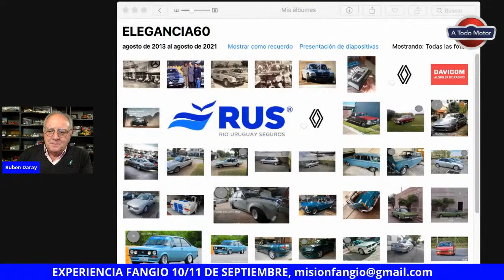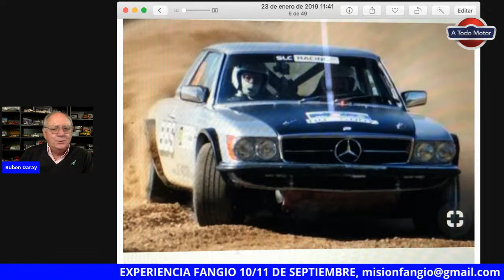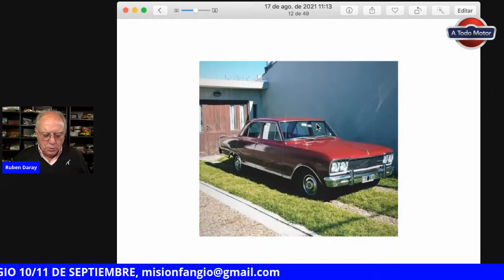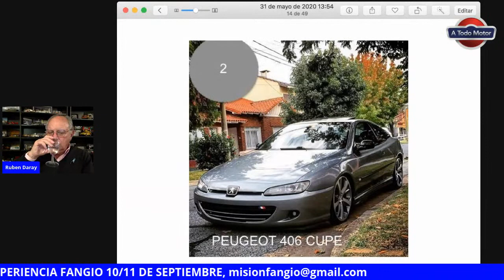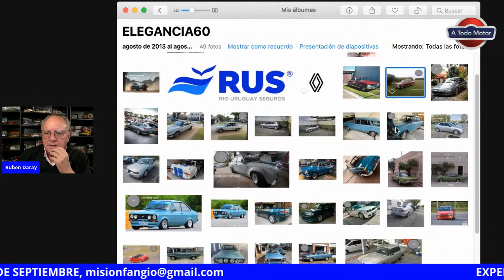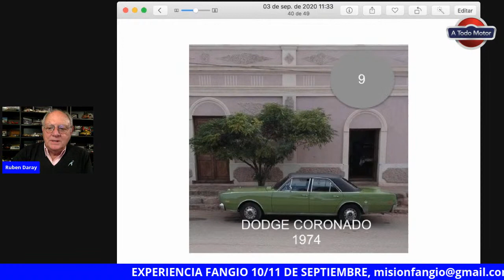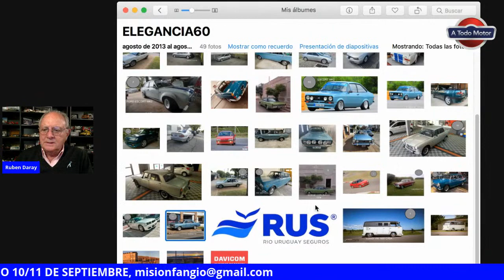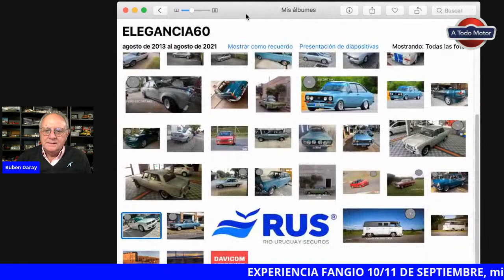62 CONCURSO INTERNACIONAL DE ELEGANCIA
62 CONCURSO INTERNACIONAL DE ELEGANCIA